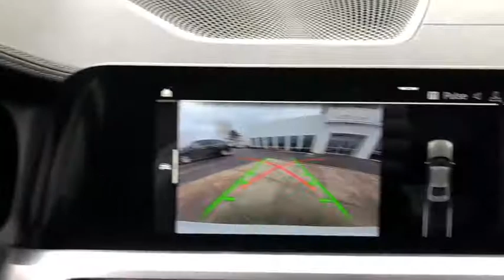2020 BMW 3 Series Schaumburg, Barrington, Arlington Heights, Hoffman Estates, St. Charles, IL W20110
Alpine White Used 2020 BMW 3 Series available in Schaumburg, Illinois at Patrick BMW. Servicing the  Barrington, Arlington Heights, Hoffman Estates, St. Charles, IL area.
2020 BMW 3 Series M340i xDrive - Stock#: W20110A - VIN#: WBA5U9C03LFH06570

Patrick BMW
700 E Golf Rd.

Recent Arrival! 2020 BMW 3 Series M340i xDrive 2020 BMW 3 Series M340i xDrive it is well equipped with several options and highly sought after features. Come to Patrick BMW in Schaumburg and take it for a test drive around town. At The Patrick Dealer Group you can be sure you are getting a quality vehicle with first class treatment from one of the top dealers in Chicago. Stop by for a complimentary car wash and let us prove to you why you wont want to shop anywhere else for you next vehicle purchase. 'Taking Care of You Every Day, That's the Patrick promise!' CARFAX One-Owner. Clean CARFAX. AWD, Active Blind Spot Detection, Active Driving Assistant, Apple CarPlay Compatibility, Auto-Dimming Rear-View Mirror, Connected Package Pro, Driving Assistance Package, Emergency communication system: BMW Assist eCall, Hands-Free Bluetooth USB Audio Connection, Head-Up Display, Heated Door Mirrors, Heated Front Seats, Heated Steering Wheel, Memory Seat, Moonroof, Navigation System, Power Moonroof, Premium Package, Premium Wheels, Rain Sensing Wipers, Remote Keyless Entry, Security system, Steering Wheel Mounted Audio Controls, Wheels: 18' x 7.5' M Double-Spoke (Style 790M). Come to Patrick BMW in Schaumburg and take it for a test drive around town. At The Patrick Dealer Group you can be sure you are getting a quality vehicle with first class treatment from one of the top dealers in Chicago. Stop by for a complimentary car wash and let us prove to you why you wont want to shop anywhere else for you next vehicle purchase. 'Taking Care of You Every Day, That's the Patrick promise!'